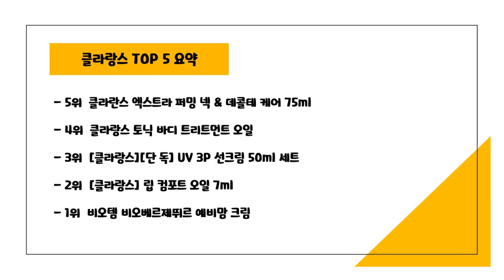2024년 가성비 클라랑스 추천 TOP5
2024년 하반기 가성비 클라랑스 추천 TOP5을 소개합니다.

♥5위   클라란스 엑스트라 퍼밍 넥 & 데콜테 케어 75ml  [  84,400원  ]

♥4위   클라랑스 토닉 바디 트리트먼트 오일  [  67,500원  ]

♥3위   [클라랑스][단 독] UV 3P 선크림 50ml 세트  [  77,600원  ]

♥2위   [클라랑스] 립 컴포트 오일 7ml  [  32,000원  ]

♥1위   비오템 비오베르제뛰르 예비맘 크림  [  82,450원  ]